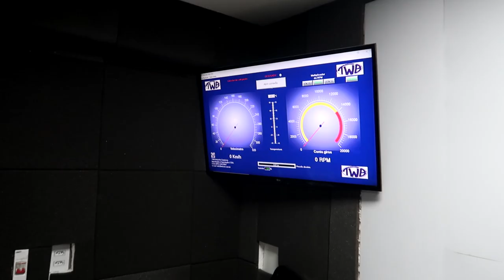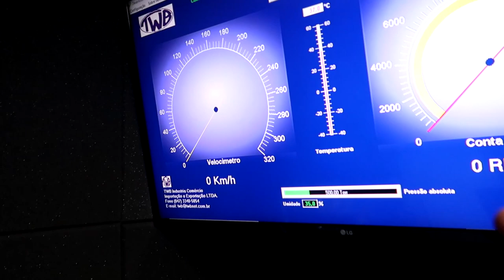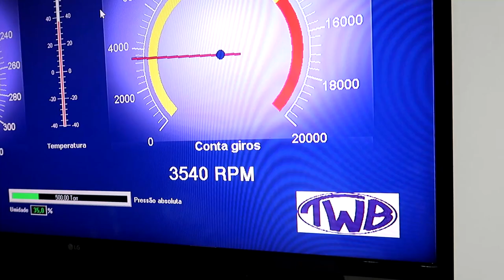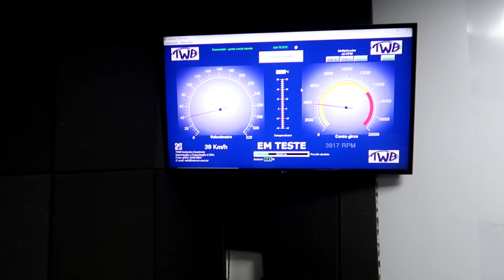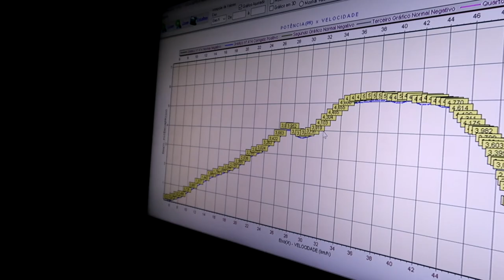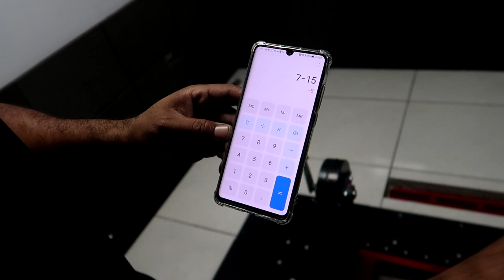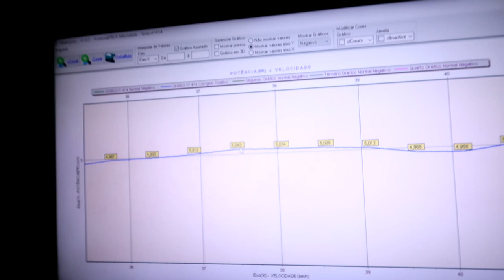PATINETE 212cc NO DINAMOMETRO VEJA QUANTOS DEU DE CV E KM/H